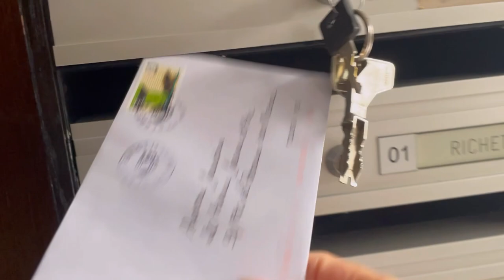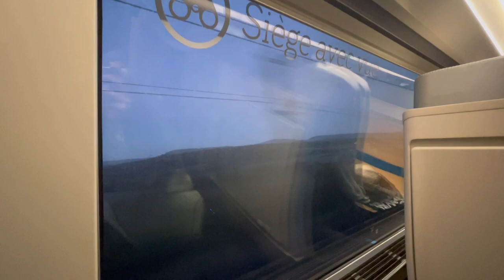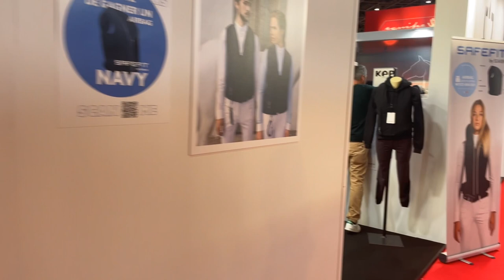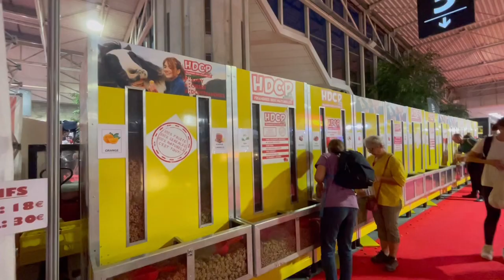EQUITA LYON 2022 : JE VOUS EMMENE AVEC MOI !! 🛍️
VLOG de ma journée à Equita Lyon, suivez moi dans les allées, faire du shopping, retrouver des copines,... et bien d'autres choses !